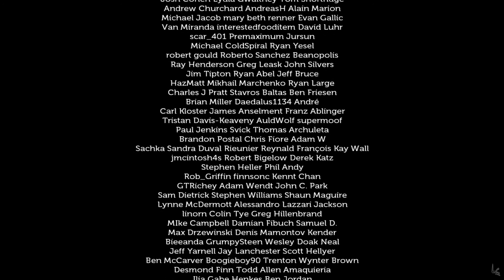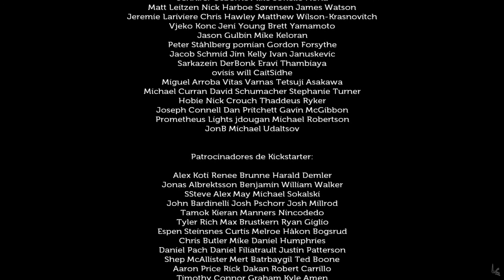Lifeless Planet | LET'S PLAY ESPAÑOL | Capitulo 10 | FINAL